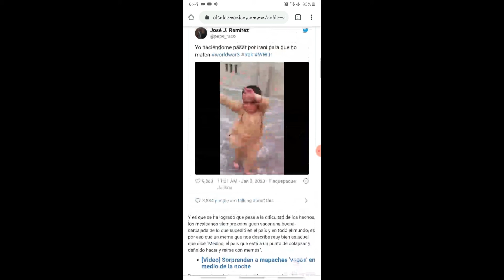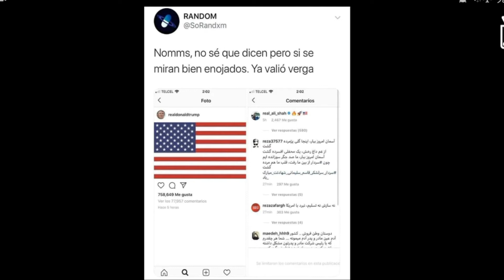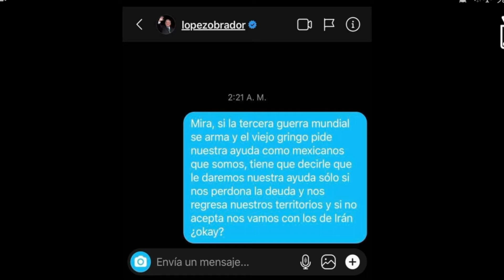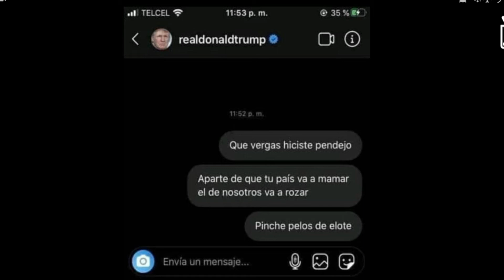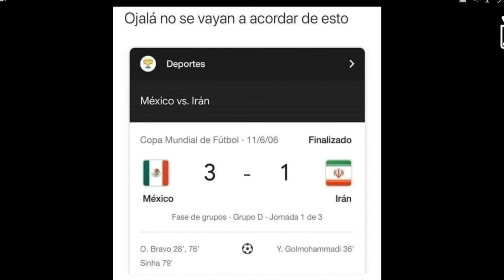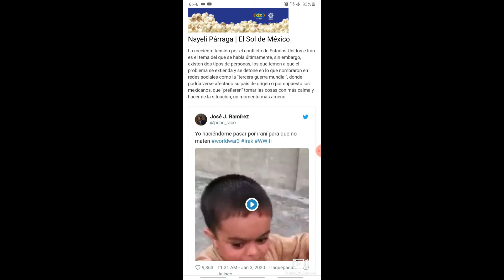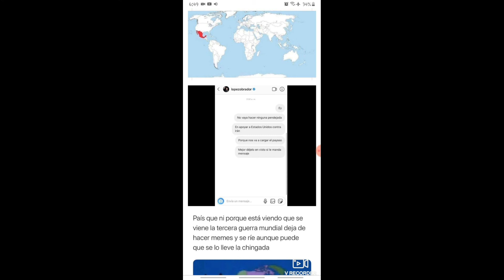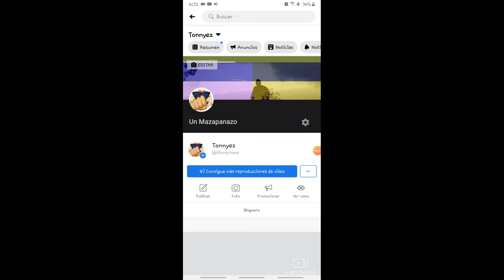🤯 MEMES DE LA 3ra GUERRA MUNDIAL 💥 / REACCIONANDO A LOS MEJORES MEMES DE LA TERCERA GUERRA MUNDIAL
PUES ESTE VIDEO ES PARA ENTRETENER SI NO TE GUSTO TE INVITO A QUE ME MANDES UN MENSAJE A MI FEIS O INSTA QUE ES TONNYEZ
Y NOS DAMOS EN LA MA.
BUEN GRASIAS BEY BEY